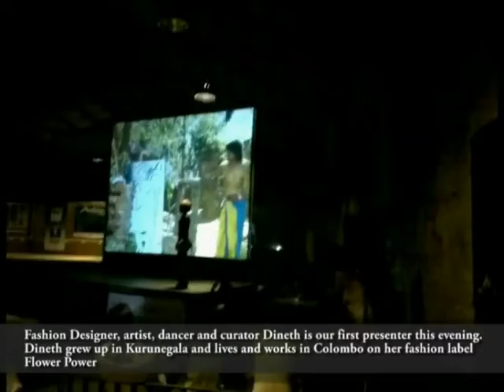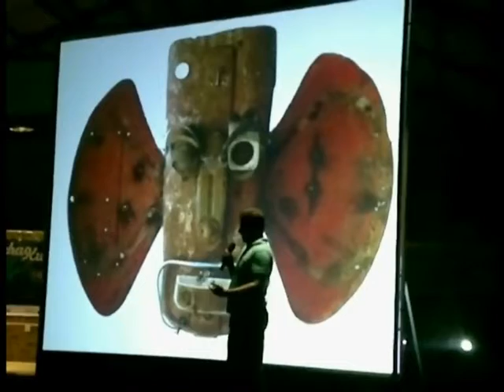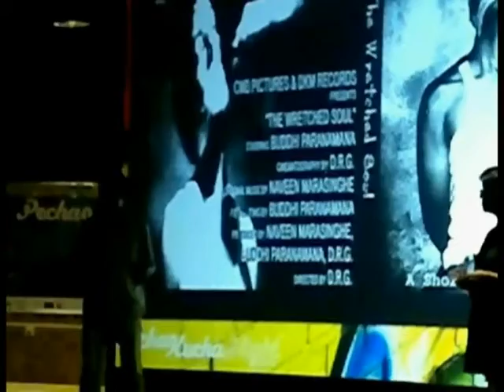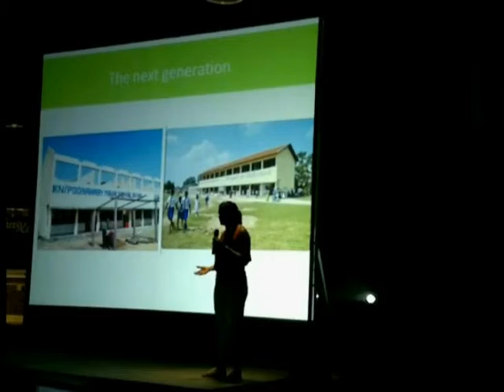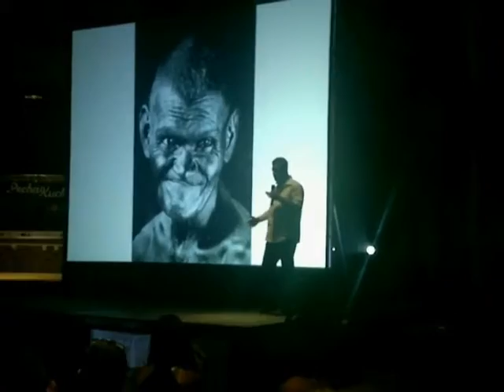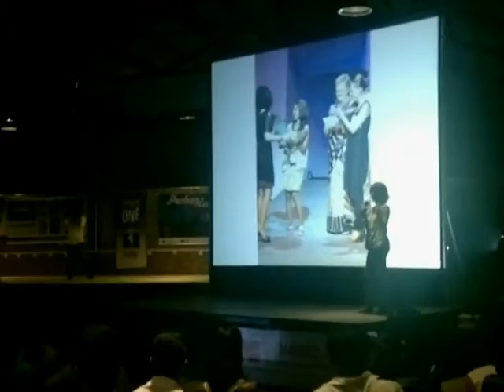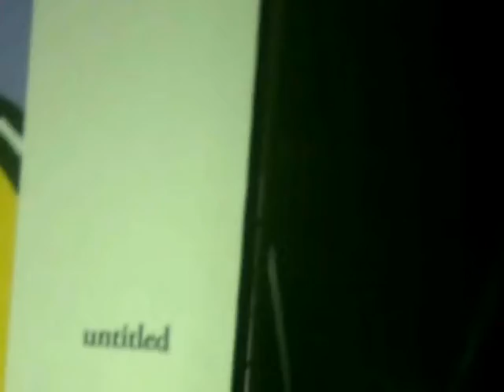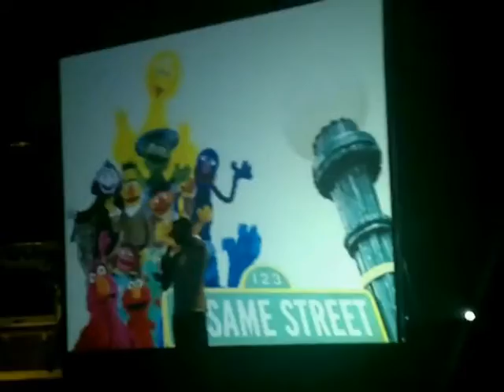Pecha Kucha Night Colombo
held at The Warehouse Project, Maradana on 23rd July 2011.

Video coverage by Shazly Makeen captured using N8 smartphone